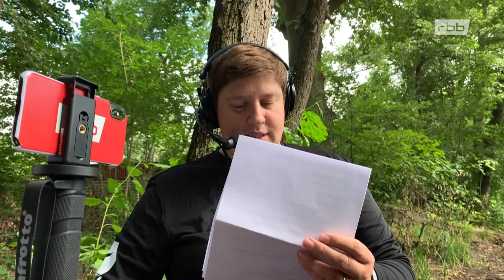SCHLEImatkunde | Friedfischkunde mit Oli Weber dem Schleienschreck | Angebissen #56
Ist das hier etwa Schleiwerbung?! Na, klar! Wir haben es auf einen der schönsten Friedfische unserer Gefilde abgesehen: Tinca Tinca. Die bronzene Schönheit mit den roten Augen, besser bekannt als Schleie. Kein geringerer als der Schleienschreck alias Oliver Weber aus Zossen steht uns dabei zur Seite. Er erklärt Euch, mit welchen Blasen an der Wasseroberfläche sich die Schleie verrät, mit welchen Ködern Ihr sie am besten überlistet – und warum er nicht doch besser Reifenschreck heißen sollte. Denn ganz nebenbei lernt Ihr den versierten Allroundangler auch noch ausführlich kennen. Ach und „Fische raten“ inklusive Boddenangeltipp gibt’s obendrauf. Warum Ihr die Episode immer noch nicht angemacht habt, ist uns allerdings schleierhaft! Los jetzt hier...

Timestamps

00:00 - 02:16 Begrüßung
02:16 - 03:39 Erste Angelerfahrungen als Kind
03:39 - 05:06 Angeln als Jugendlicher
05:06 - 07:01 Faszination Schleie
07:01 - 08:32 Passende Gewässer für Schleie
08:32 - 09:28 Friedfische am Blasenteppich erkennen
09:28 - 10:13 Tackle für Schleien
10:13 - 11:45 Fängige Schleien-Köder
11:45 - 15:17 Eigene Futtermittelproduktion
15:17 - 16:48 Kochende YouTuberin als Frau
16:48 - 17:35 Naturerlebnis steht über dem Fangerfolg
17:35 - 19:53 Leidenschaftliches GoKart-Fahren
19:53 - 26:32 Spiele Fische Raten
26:32 - 27:35 Verabschiedung